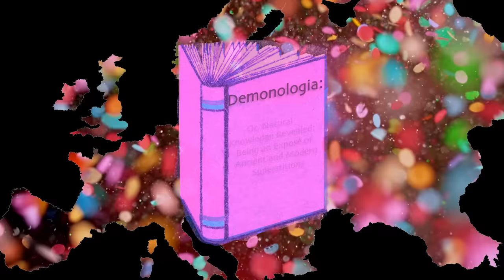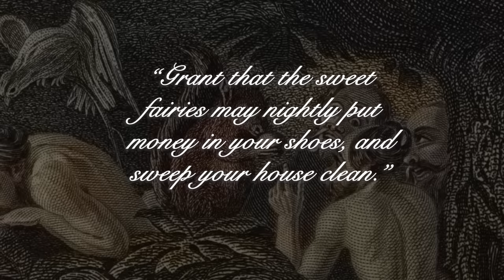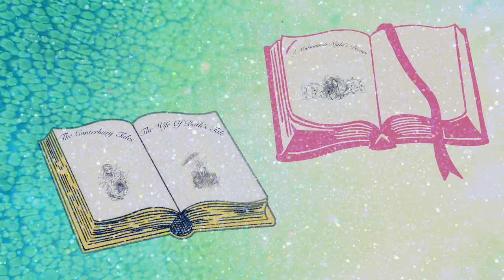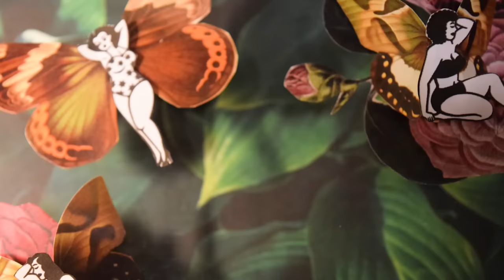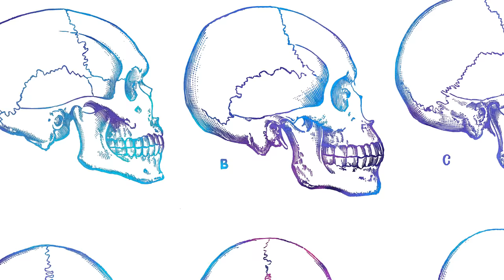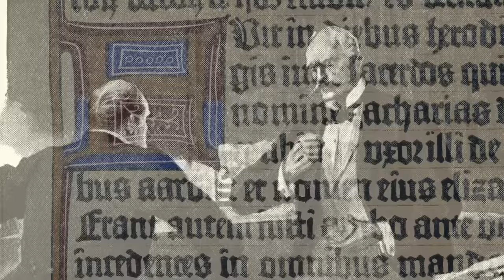The History of Fairies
This video explores the fairies of Ireland & England and the roles they played in Irish and English culture through the ages.

MUSIC
SFX Provided By AudioBlocks

STILLS
Spain, Tarragona senior man watching a big pine
Westend61/Getty Images
Fairies playing with butterflies
duncan1890/Getty Images
Fairy flying on the back of a moth
duncan1890/Getty Images
Impish fairy in a bindweed flower
whitemay/Getty Images
Princess Nobody - Fairy and Nymphs
duncan1890/Getty Images
Princess Nobody and the Fairies
duncan1890/Getty Images
Princess Nobody and the Fairy Prince
duncan1890/Getty Images
Princess Nobody - Fairy hide and seek
duncan1890/Getty Images
Antique illustration of children fable book
ilbusca/Getty Images
Princess Nobody - Fairy knights jousting
duncan1890/Getty Images
Bathing Beauty
CSA-Archive/Getty Images
Bathing Beauty
CSA-Archive/Getty Images
Two Women Wearing Swim Suits
CSA-Archive/Getty Images
Old engraved illustration of Botany, Pelargonium zonale and scarlet geranium (Pelargonium inquinans)
mikroman6/Getty Images
Old engraved illustration of a Medicinal plants
mikroman6/Getty Images
Shakespeare - A Midsummer Nights Dream
Andrew_Howe/Getty Images
angels - lucifer
nazarethman/Getty Images
Outline of the continent of Europe
mikroman6/Getty Images
Book
CSA Images/Getty Images
Book
CSA Images/Getty Images
Undine by Daniel Maclise
duncan1890/Getty Images
British London satire caricatures comics cartoon illustrations: Spiteful sprites
ilbusca/Getty Images
Antique illustration from fables picture book: Tom Thumb
ilbusca/Getty Images
duncan1890/Getty Images
Depiction of 17th century witch trial
Photos.com/Getty Images
Leaders of the First Crusade
wynnter/Getty Images
Antique photo of paintings: Awakening of Titania
ilbusca/Getty Images
Romania, Sucevita, Exterior
Walter Bibikow/Getty Images
Fairy appears young lovers -1867
maodesign/Getty Images
Antique photo of paintings: Sea Maiden
ilbusca/Getty Images
Antique photo of paintings: Fairy Kiss
ilbusca/Getty Images
British London satire caricatures comics cartoon illustrations
ilbusca/Getty Images
Fairy ring of death cup (fly agaric) mushrooms
VitaSerendipity/Getty Images
Young woman in gaelic nature-inspired fantasy costume
sharifphoto/Getty Images
Fairy Godmother introducing the sisters
benoitb/Getty Images
ilbusca/Getty Images
Fairy King sat on a toadstool
duncan1890/Getty Images
San Petronio's basilica, Bologna. Late gothic fresco depicting Dante's Inferno with Mahomet, the prophet of Islam. Giovanni da Modena.
Philippe Lissac /GODONG/Getty Images
Old engraved illustration of The Earth, Annual Revolutions and Seasons Of The Year - Popular Encyclopedia Published 1894
mikroman6/Getty Images
Aeronautics, Aerial Machines Old engraved illustration  , Popular Encyclopedia Published 1894
mikroman6/Getty Images
flint silex stones
thomaslenne/Getty Images
Neolithic tools and weapons
Nastasic/Getty Images
Antique children book illustrations: Fairy
ilbusca/Getty Images
Old engraved illustration of Progressive development of Man - evolution illustrated with the six skulls in ascending order